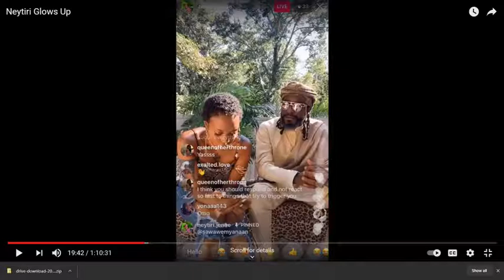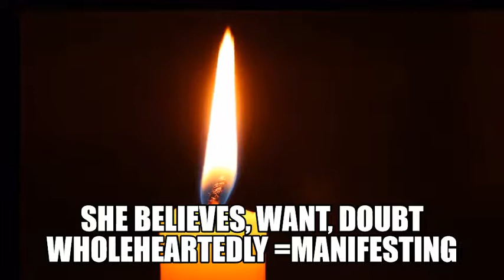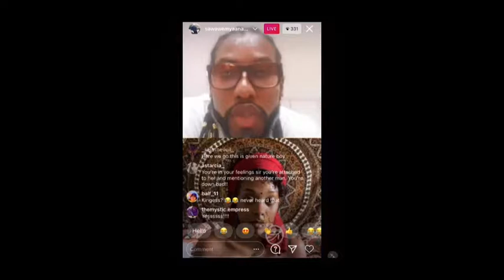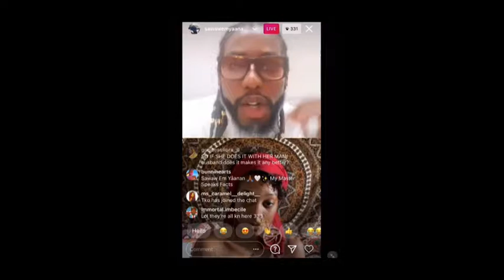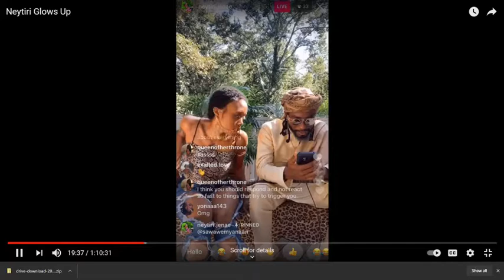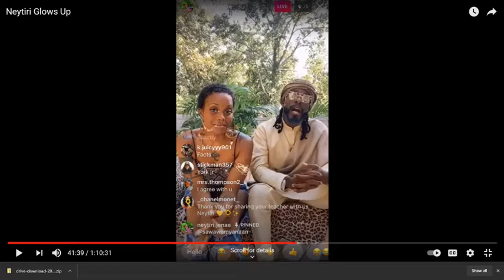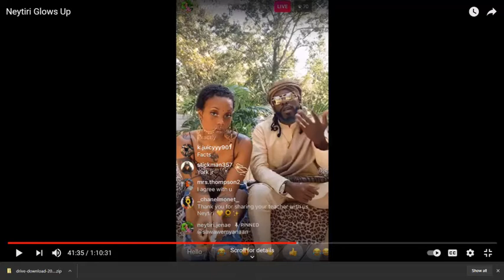Blog Reading and Present Tarot Reading On Neytiri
Present reading starts @08:45

Reviews from clients are on my IG

New Prices
$10 a question

A few people have reached out to gift me, so I decided to add my wishlist if you prefer to gift an object. These are only objects that will help me grow my purpose and Channel. Thank you.